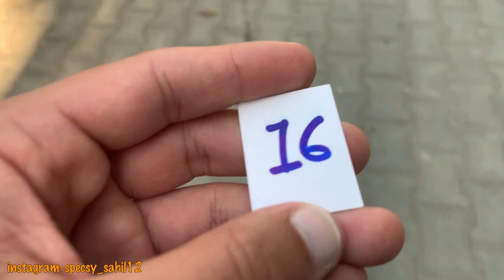SOMEONE SCRATCHED MY NEW I20 2020😞🙁